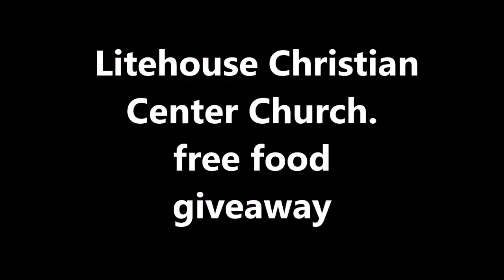Litehouse Christian Center Church 2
Litehouse Christian Center Church Food Give A Way 5/28/2016